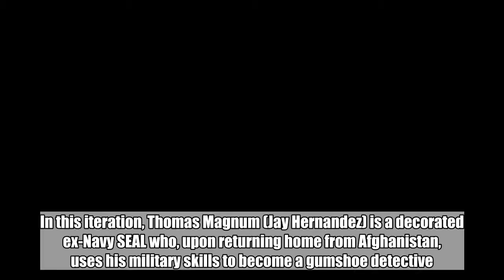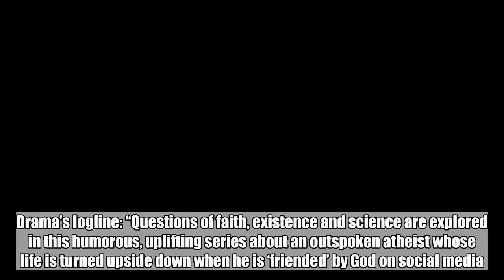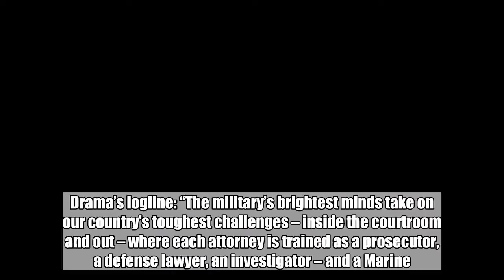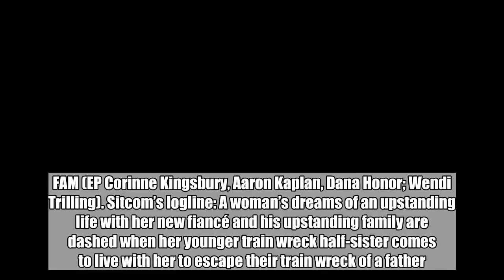Magnum: P.I. reboot is a go at CBS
It’s a done deal: Magnum P.I. is returning to CBS. The network has picked up a reboot of the classic series set in Hawaii about a private investigator.   In this iteration, Thomas Magnum (Jay Hernandez) is a decorated ex-Navy SEAL who, upon returning home from Afghanistan, uses his military skills to become a gumshoe detective.   Like the other nets, CBS is experiencing some reboot fever. Its already given a series order to Murphy Brown. There’s still no word, though, on whether it will move ahead with an update of Cagney & Lacey.   RELATED: Deathwatch 2018: Spring TV survival scorecard   The network also picked up three new dramas and a comedy today. Here’s what to look out for this fall:   GOD FRIENDED ME (Greg Berlanti, Sarah Schechter). Drama’s logline: “Questions of faith, existence and science are explored in this humorous, uplifting series about an outspoken atheist whose life is turned upside down when he is ‘friended’ by God on social media. Unwittingly, he becomes an agent of change in the lives and destinies of others around him.” Stars Brandon Micheal Hall, Violett Beane, Suraj Sharma, Javicia Leslie, and Joe Morton   THE CODE (Teleplay by Craig Sweeny, story by Craig Sweeny and Craig Turk). Drama’s logline: “The military’s brightest minds take on our country’s toughest challenges – inside the courtroom and out – where each attorney is trained as a prosecutor, a defense lawyer, an investigator – and a Marine.” Cast includes Anna Wood, Ato Essandoh, Phillipa Soo, and Raffi Barsoumian.   THE RED LINE (EPs Caitlin Parrish, Erica Weiss, Ava DuVernay, Greg Berlanti, Sarah Schechter). Drama’s logline: “After a white cop in Chicago mistakenly shoots and kills a black doctor, we follow three vastly different families that all have connections with the case as the story is told from each perspective.” Cast includes Noah Wyle, Emayatzy Corinealdi, Aliyah Royale, Noel Fisher, Michael Patrick Thornton, Vinny Chhibber, Howard Charles, and Elizabeth Laidlaw.   FAM (EP Corinne Kingsbury, Aaron Kaplan, Dana Honor; Wendi Trilling). Sitcom’s logline: A woman’s dreams of an upstanding life with her new fiancé and his upstanding family are dashed when her younger train wreck half-sister comes to live with her to escape their train wreck of a father.” Cast includes Nina Dobrev, Tone Bell, Odessa Adlon, Brian Stokes Mitchell, and Sheryl Lee Ralph.”   CBS has already given series orders to the comedies Welcome to the Neighborhood and an untitled show with Damon Wayans, along with a drama called FBI.    CBS will present its fall lineup to advertisers on Wednesday in New York City.